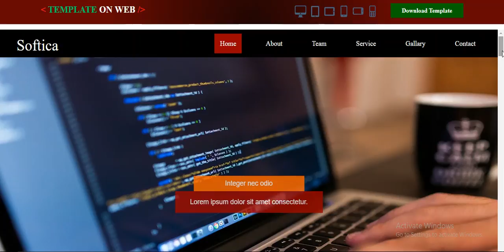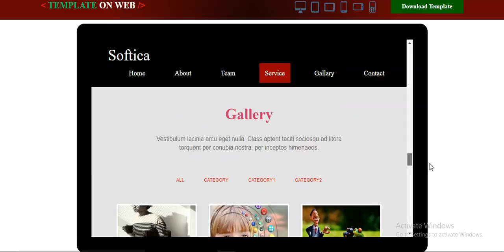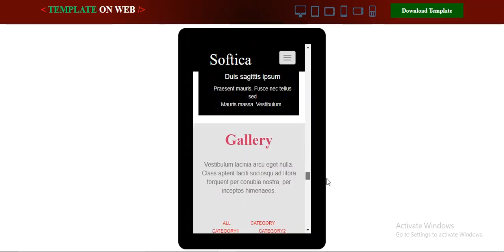Software Business Free Responsive Template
Use this template for Software/Hardware/Mobile Shops to show your work, services provided etc..